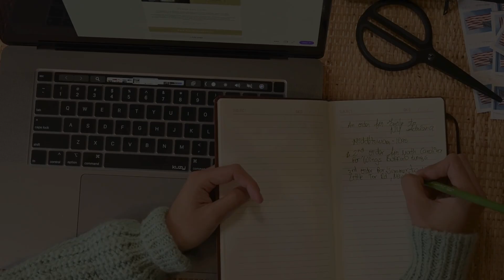How Artificial Intelligence Is Transforming Education in 2025 | AI in the Classroom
Welcome to Quantum Voice AI with Anthony Hitch – where education meets innovation, and we empower educators, schools, and thought leaders with the real-world applications of artificial intelligence.

In this episode, we explore one of the most critical shifts in the academic world today:
How AI is transforming education in 2025, right now, not in the future.

If you’re a teacher, school administrator, college professor, educational consultant, or someone passionate about how learning is evolving, this is your video. From Harvard and MIT to local districts adopting tools like Khanmigo, Microsoft Copilot, and Socratic by Google, the world of education is changing fast, and we’re here to help you stay ahead.

📚 What You’ll Learn in This Episode:
✅ Why AI is already reshaping classrooms across the U.S. and globally
✅ How educators are saving 3–6 hours per week using AI tools
✅ The truth behind AI and student engagement, curriculum personalization, and burnout prevention
✅ The ethical concerns we must address as AI becomes more integrated in learning.
✅ Free AI tools and certification programs that every teacher should know

💬 Discussion Questions:
Are you currently using AI in your classroom or school?

How do you feel about AI analyzing student behavior or helping with grading?

What excites you, and what concerns you, about this shift in education?

🔗 Resources & Tools Mentioned:
Khanmigo – Khan Academy AI Tool

Microsoft Copilot for Education

ISTE AI for Educators Certification

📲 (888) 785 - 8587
🎙️ Podcast on YouTube Next Week, Friday/7 pm

✅ Weekly videos on AI in education, automation, and digital innovation
✅ Real-world case studies and expert breakdowns
✅ Web design tips and tech strategies for schools, businesses, and ministries
✅ Interviews with educators, professors, and change-makers shaping the next generation

📤 Share this with a fellow teacher, professor, or parent who cares about the future of learning.

🧠 Next Up:
In our next video, we dive into how Harvard and MIT are reimagining college admissions with AI, rethinking everything from essays to emotional intelligence assessments.

AI in education 2025, Harvard AI admissions, MIT AI learning tools, artificial intelligence in classrooms, Microsoft Copilot for teachers, ChatGPT for educators, future of teaching, ISTE AI certification, Khanmigo education AI, education AI strategy, Anthony Hitch, Quantum Voice AI, AI in schools, personalized learning AI, education transformation 2025, ethical AI in education, faith-based schools and AI, school automation tools